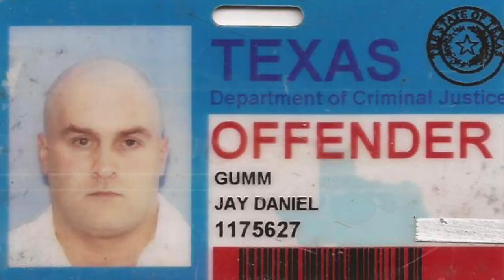Polunsky Inmate Interview with Ramy Hozaifeh, Producer, Tank Nation Radio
The Polunsky unit, like other prisons in TDCJ, is like its own miniature city within a city. It has a school, a church, a medical facility, and now, it even has its own radio station. 106.5 The Tank is the Polunsky Unit’s very own inmate produced radio station.

Pre-recorded and broadcast through a low powered radio antenna, the station only reaches as far as the facility parking lot. However, that’s plenty far enough for the radio station to make a difference behind the prison fence.

We had the privilege of interviewing the man who helped get it all started. Ramy “Megamind” Hozaifeh.

We talk about how Tank Nation got started and then we dive a little into Ramy’s story and it is inspiring. You’ll hear how God protected him all along the way from being “checked” when he first got in.

Ramy was convicted through the law of parties and he talks about being bitter at the system and having some questions for God throughout the years.

We talk about the programming and the lives being impacted through this method of ministry. You’re going to love this episode. And if you’re ever close to the unit, tune in to the show.